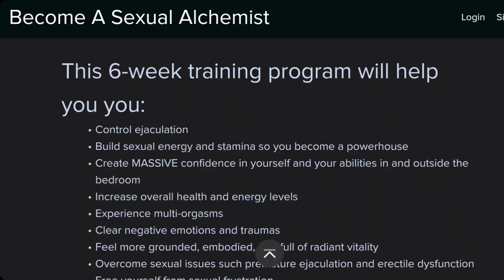HOW TO QUIT PORN!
1 out of every 10 men is addicted to porn. If you're watching porn you won't be able to practice semen retention or nofap.